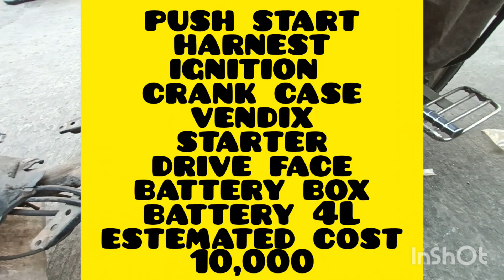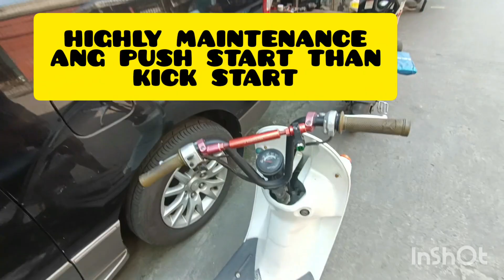choi nori convert kick to push start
mga dapat palitan
ignition switch
harnest
pushstart button lever
vendix
starter
driveface
battery box
4L battery
crankcase push start with hole
estimated cost 10,000

high maintenance than kick start only